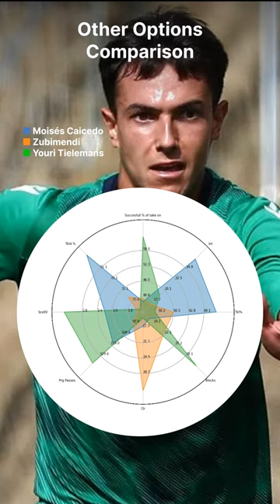Martin Zubimendi Player Analysis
The last option I've considered for Arsenal is Zubimendi he is one of the best holding midfielders in La liga.